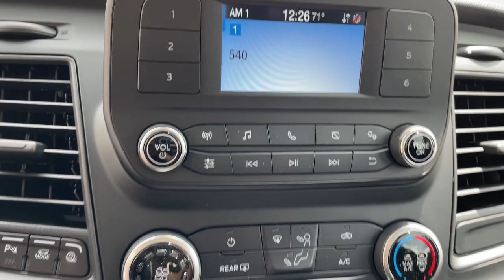2023 Ford Transit-350 Milford, Mendon, Worcester, Framingham MA, Providence, RI T23-324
Oxford White New 2023 Ford Transit-350 XL available near me in Milford, Massachusetts at Imperial Ford. Servicing the Mendon, Worcester, Framingham MA, Providence, RI area.

Imperial Ford
18 Uxbridge Rd